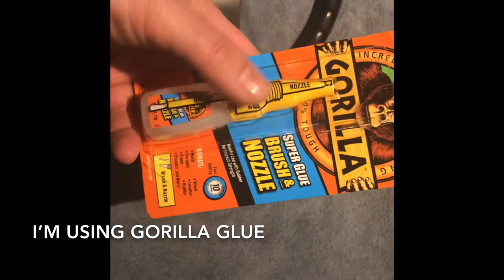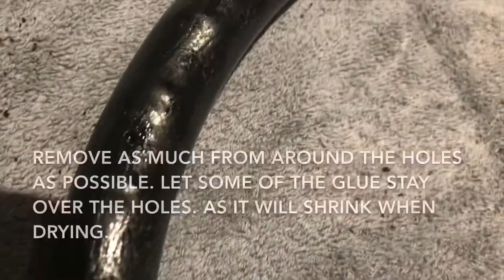Loose steeringwheel grip fix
A diy on how to make a loose steeringwheel grip firm again.